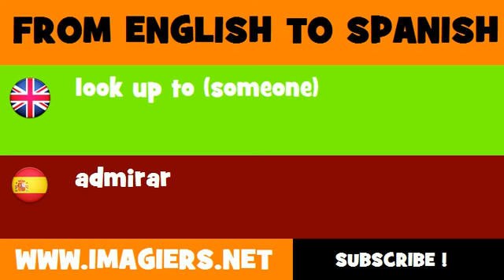SPANISH TO ENGLISH = admirar